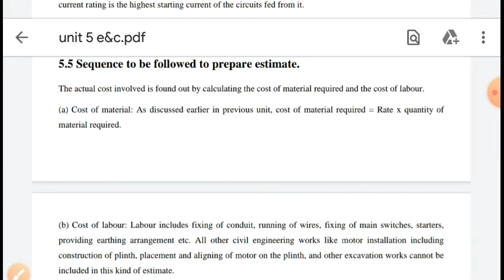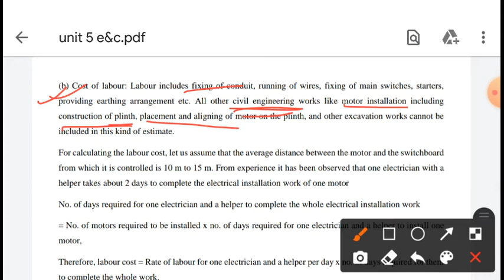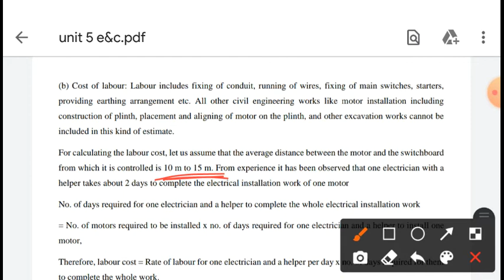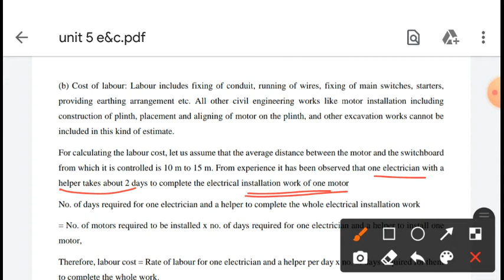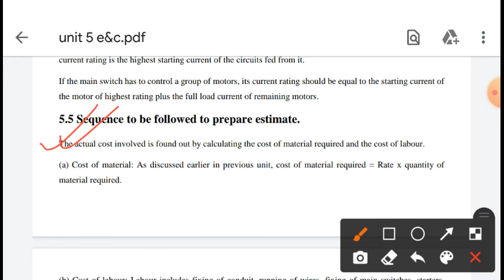LEC 30 SEQUENCE OF ESTIMATION